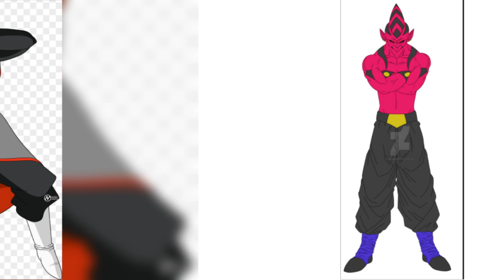Aladjinn and merged zamasu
Just a project i made but tell me who do you think is the better vallain